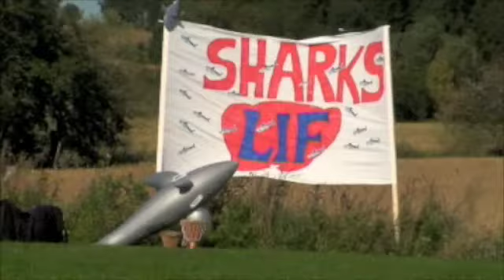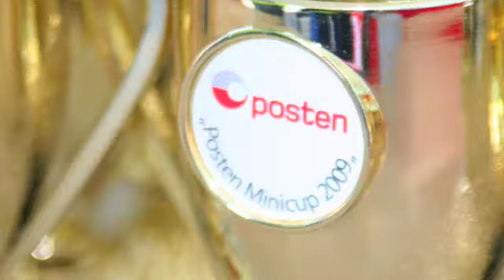Posten minicup 09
Fotballturnering på Hammer feltet i Lørenskog. Arrangør: Lørenskog IF